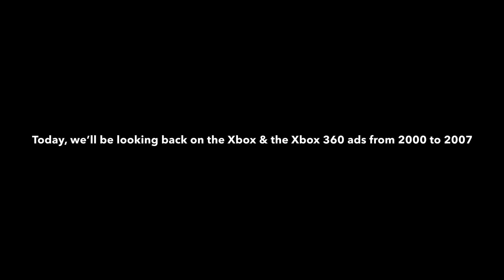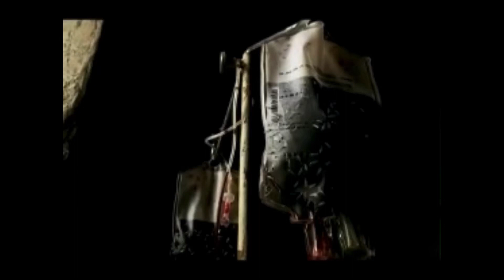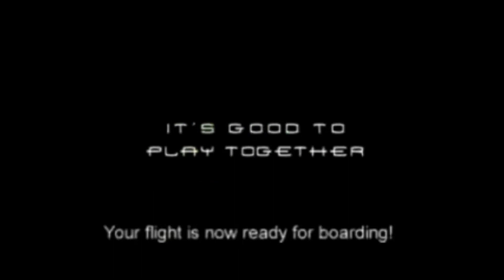Going Back In Time: S1 Ep1. Xbox Adverts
In this episode, we’ll be looking back on the Original xBox and xBox 360 adverts.